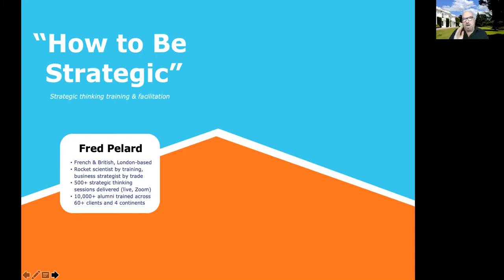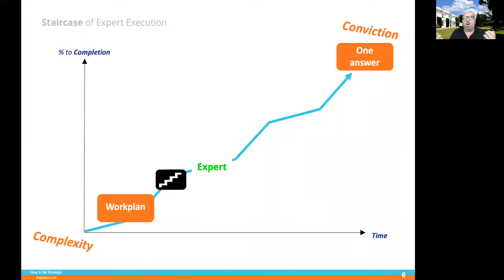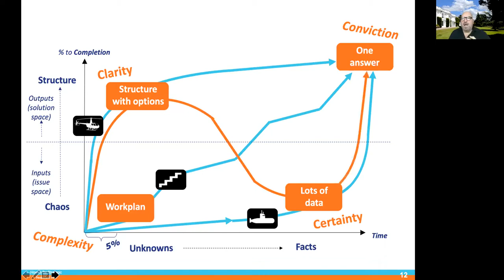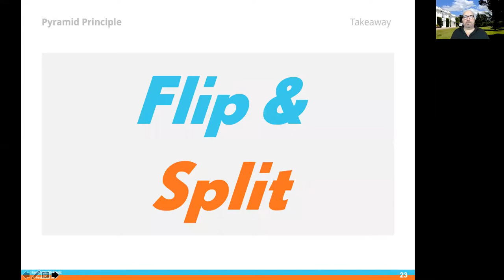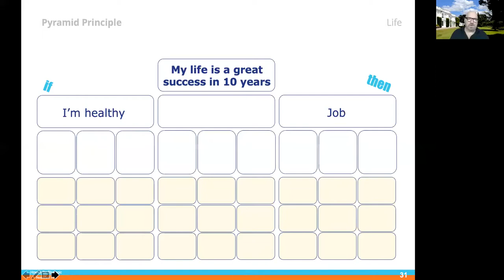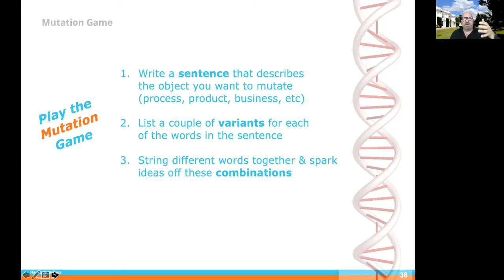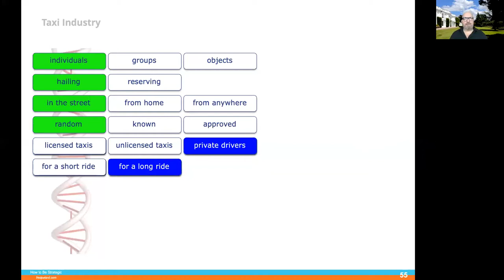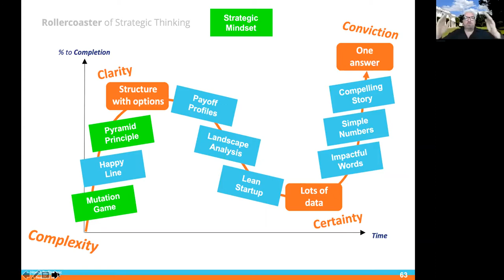ASW Webinar Series "How to Be Strategic" with Fred Pelard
During this high-speed, high-content talk, Fred will share 3 extremely practical tips on how you can become more strategic:
Ride the rollercoaster of strategic thinking - to tackle problems you’ve never seen before
Embrace the pyramid principle - to win the race, when you know what you want to achieve
Play the mutation game - when you desperately want to change your current situation but have no clue on what to aim for instead.

About Fred Pelard
Based in London and working globally, Fred Pelard is a strategy trainer, consultant, facilitator and coach. He specializes in helping teams and organizations solve strategic problems. A French rocket-scientist by training, he’s been lecturing on strategic thinking and complex problem solving to the CEOs and management teams of major corporations and consulting firms around the world for the best part of 20 years. He makes smart people smarter.

Fred started his career in management consulting with Deloitte, completed his MBA at INSEAD, and has worked as a strategist ever since. First with Kalchas (a medium-sized Bain and McKinsey spin-off, eventually sold to CSC) and then with Instigate Group, where he works with some of the leading organizations in media, retail, consumer goods, financial services, industry and consulting. He currently divides his time between three areas of equal interest and excitement:

• designing and delivering strategic thinking sessions (training, talks, etc.)
• facilitating strategic away-days for boards and management teams
• conducting high-impact strategy projects and ideas generation challenges.

Typical interventions include 90-minute talks for up to 500 people, two-day senior-level workshops with up to 50 executives, and five-day intensive sprint-venturing innovation sessions with participants from across the company. Footprint is truly global, from San Francisco to Shanghai, Stockholm to South Africa, and all points of the compass in between (live, and via Zoom, Webex, etc). Selected repeat clients include Allianz, BBC, Betfair, Booz Allen, Channel 4, Deloitte, Expedia, HSBC, IKEA, John Lewis, Johnson & Johnson, London Business School, Moneybox, OC&C Strategy, Sainsbury’s, Thomson Reuters.

Members of the ASMALLWORLD social network connect through its app and website, where they can meet other members, book hotels, receive travel and lifestyle inspiration, learn from industry leaders, and enjoy a wealth of travel privileges.